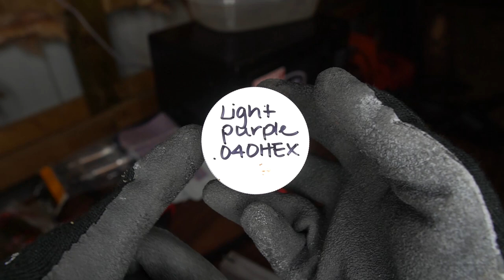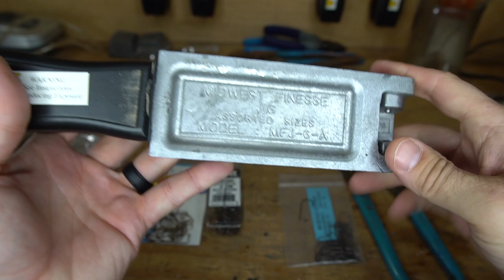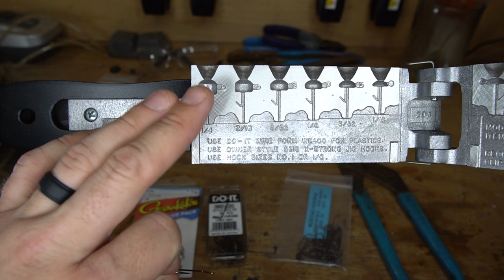Pouring the BEST Smallmouth Color (Mango Magic)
For my FIRST Video, we're going to pour the BEST Smallmouth Color for The Great Lakes and Lake St. Clair.  Mango Magic has been around a long time and is a smallmouth staple up here in the Midwest!

GET YOUR LURE SUPPLIES ⬇️
SOFT BAIT MOLD
Do-It Midwest Finesse Soft Mold:
Plastisol:
Amber:
Watermelon Brown:
Purple Flake (.40):
Copper Flake (.40):

JIG MOLD
Do-It Midwest Finesse Assorted Mold:
Gamakatsu 111 90* Jig Hook (1/0):
WB400 Bait Keeper: